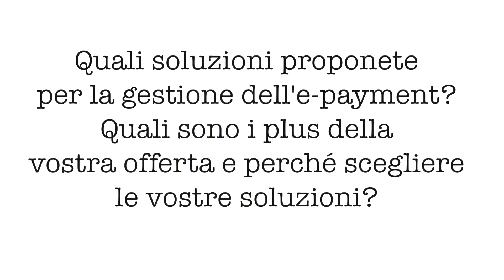CorCom Andrea Serra